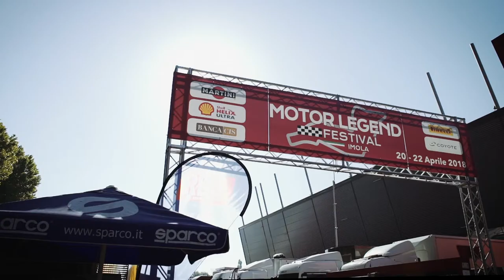Fondazione Gino Macaluso per l'Auto Storica | Massimo Macaluso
The Foundation officially opened its renovated space near Turin: a Wunderkammer, a cabinet of curiosities dedicated to the history of cars, with glorious examples from motorsports, a workshop for the restoration of classic cars, a car archive and library.

The Foundation pays homage to Turin, the city where Gino Macaluso was born: the Foundation is a sign of the legacy that Gino Macaluso gives back to the city of Turin, with a commitment to support young people and new generations with a passion for cars, motorsports, innovation, and car design.

Video by Company Trailer